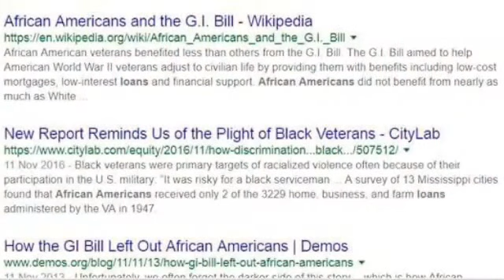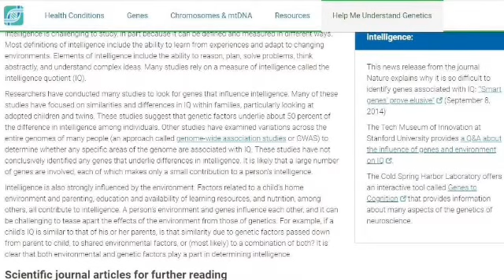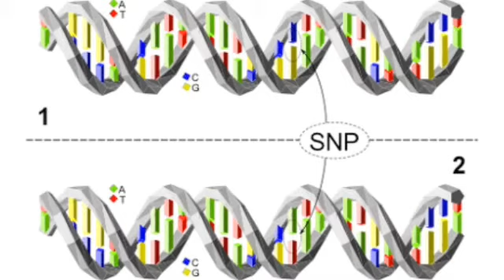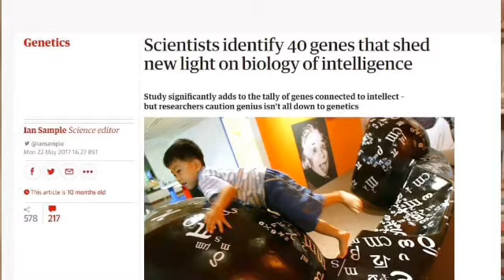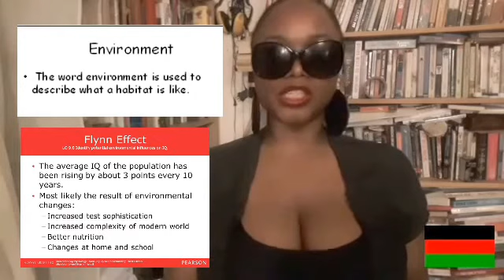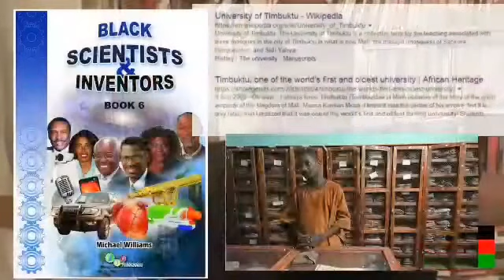DESTROYING the Race and IQ Lie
IQ tests have been the chief lie wielded by white supremacists against the black community. It's expert propaganda based on nothing more than racist cognitive bias. IQ is not genetic as at no time has a single-nucleotide polymorphism (variants) been found in DNA, which could be thought to denote intelligence. In short, scientifically there is NO such thing as a genetics and there is most certainly not a scientific link between race and IQ. However, there is data  that shows that there is a link between environment and IQ. Watch my vlog to see how scientifically I break this argument down.

My research materials and quotes came from the following organisations and publications:

1. The National Library of Medicine
2. New Scientist Journal
3. Natures Genetics Journal
4. BBC News
5. The Fate of the African American GI
6. The Genome Wide Studies Association
7. The Double Helix - James Wats
8. The Belle Curve

I've also posted this video on the following sites:
1) Black Junction
3) Facebook group "One Black British Woman's Voice"
4) Tumblr
5) Twitch